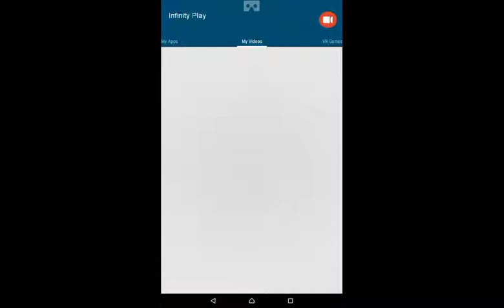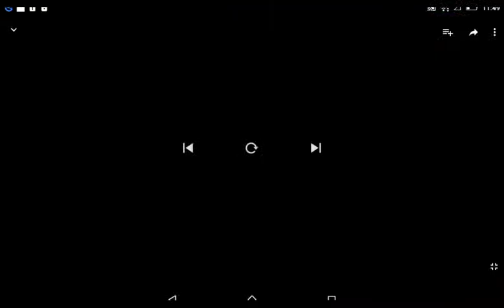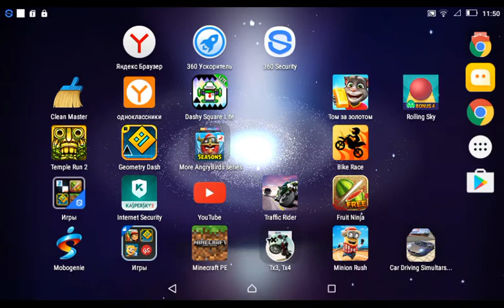Gamecube Copyable in 3k force v2.9